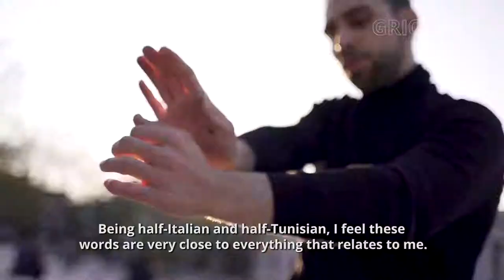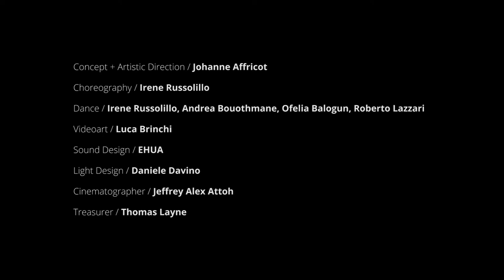MIRRORStheShow | Andrea Bouothmane | Contemporary Dance Videoart | GRIOTmag -LITcult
is a dancer with a background in electro dance and bonebreaking. He studied hip hop, floorwork, acrobatic and contemporary dance. His strengths are versatility and the abiltity to improvise.

“Dancing is everything for me, freedom of expression, of movement, the freedom of living life the way I want. Italy, Africa make me think about my family, about what I am.”

🇪🇹 28th May – Istituto Italiano di Cultura Addis Abeba
🇿🇦 2nd June – University of Johannesburg Arts & Culture
🇸🇳 8th June - Theatre National Daniel Sorano

* * * M I R R O R S * * *

is produced by GRIOT Italia/GRIOT and by the cultural association LIT [LitCult] in partnership with the Italian Ministero degli Affari Esteri e della Cooperazione Internazionale, Istituto Italiano di Cultura Addis Abeba, Istituto Italiano di Cultura di Pretoria, IstitutoItalianodiCulturaDakar for the ItaliaCultureAfrica programme.